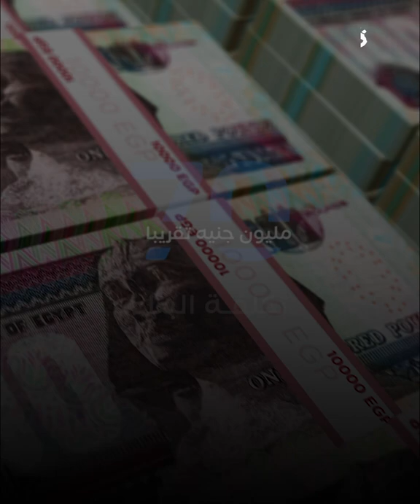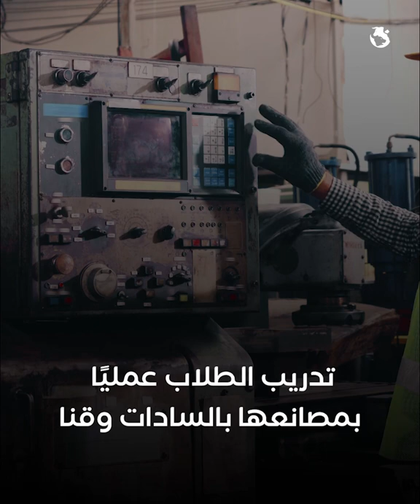500 جنيه مكافأة شهرية للطالب .. تعليم من أجل التوظيف بمدارس CFC الإماراتية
تعتزم مجموعة«CFC» الإماراتية، العاملة فى مجال الأسمدة والكيماويات تدشين مدرستين تطبيقيتين للصناعات الثقيلة والاسمدة بمحافظتى قنا والمنوفية، بتكلفة نحو 70 مليون جنيه.

وقال الدكتور أحمد خليفة، رئيس المجموعة الإماراتية، إن تدشين المدرستين سيتم بالشراكة بين كل من هيئة المعونة الأمريكية ووزارة  التربية والتعليم المصرية، فى حين تصل مساهمة شركته فيهما إلى نحو 12 مليون جنيه.
لمزيد من التفاصيل شاهد الفيديو.